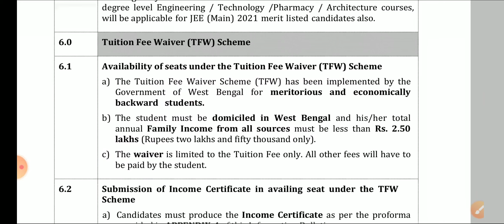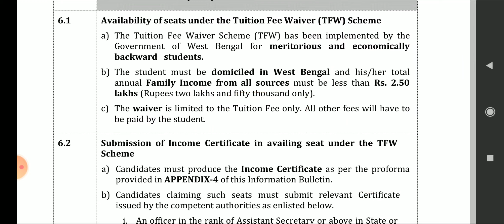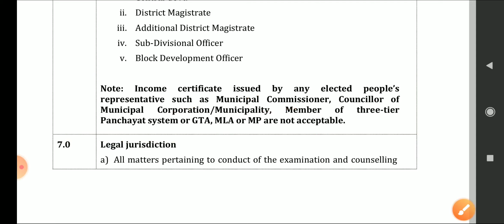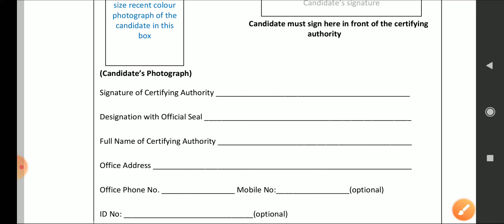WBJEE 2021 Tuition Fee Waiver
Get Tuition Fee Waiver in WBJEE 2021. Know Full Detail about fee waiver in wbjee 2021